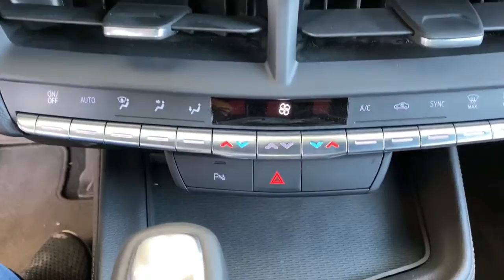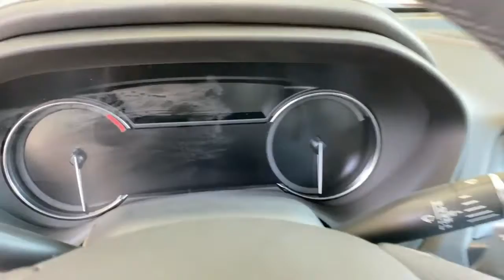Cadillac CT4 2020 Sedã de Luxo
Os acabamentos Luxury, Premium Luxury e Sport são padrão com um motor turbo de 2,0 litros com quatro cilindros, produzindo 237 cavalos de potência (177 quilowatts) e 258 libras-pés (350 Newton-metros) de torque enquanto estiver executando uma automática de oito velocidades. Como opção, a classe Premium Luxury está disponível com quatro cilindros turbo de 2,7 litros, produzindo 309 hp (230 kW) e 348 lb-ft (472 Nm) de torque. Ele conecta um automático de 10 velocidades. A série V também usa o motor de 2,7 litros, mas com uma potência mais potente, oferecendo 325 hp (242 kW) e 380 lb-ft (515 Nm) de torque.

Todos os acessórios do CT4 vêm com recursos como iluminação LED, zona climática de zona dupla e cancelamento de ruído ativo para o aparelho de som. O luxo Premium ganha comodidades como um conjunto de tecnologia de segurança, incluindo alerta de colisão para a frente, frenagem de pedestres dianteiro, assento de alerta de segurança, alerta reflexivo de colisão do pára-brisa de LED, espelhos de escurecimento automático e assistência ao estacionamento traseiro. O Sport acrescenta isso a características agressivas, como freios Brembo e assentos com reforços maiores. A série V usa uma grade na sombra Carbon Flash e possui quatro saídas de escape trapezoidais.